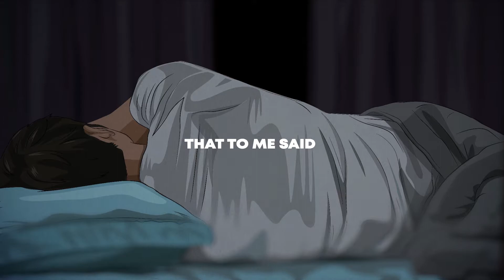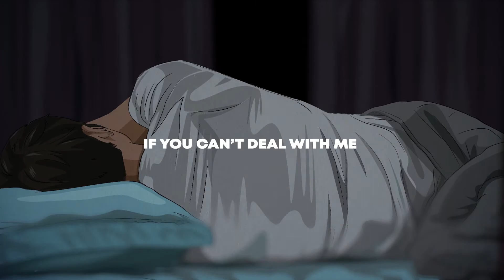"My Own Miserable" Official Music Video - Jordan Esker & the Hundred Percent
"My Own Miserable" by Jordan Esker & the Hundred Percent
Animation and Concept by Dwight Mathis (Normal Network)
Mixed by Jordan Esker